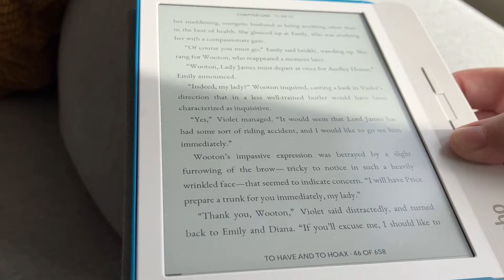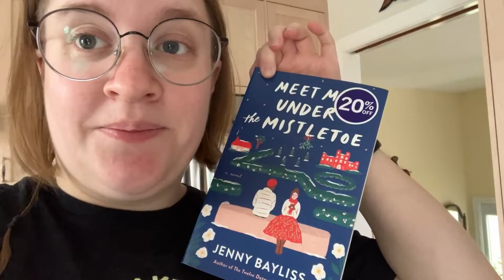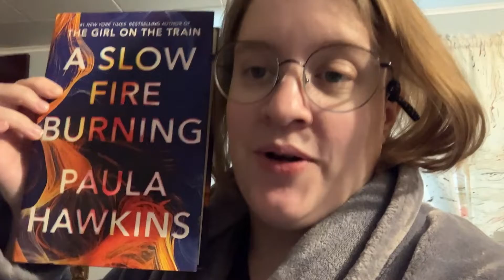Weekly Vlog November 14th - 20th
What a whirlwind of a week. I got a lot done, and I'm really happy with how things are turning out. Hopefully next week will be just as good.

~The Books~
B is for Burglar - Sue Grafton
To have and to Hoax - Martha Waters (Borrowed from Library)
A Slow Burning Fire - Paula Hawkins